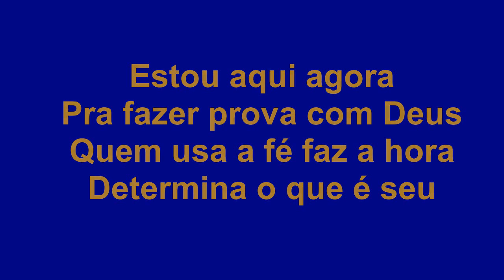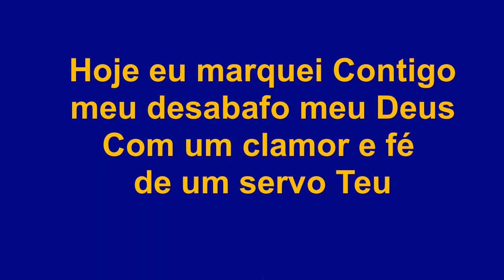Luciano - Faz a diferença (Piano)